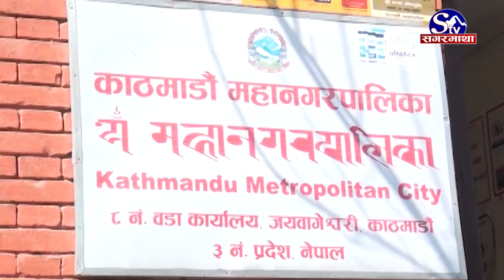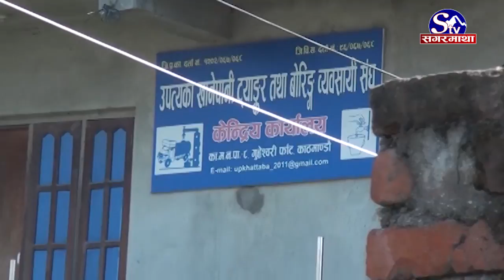ख्याल गर्नुहोस तपाईंको घर भत्किएला !डिप बोरिङले भासिँदैछ काठमाडौं !! Sagarmatha Report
काठमाडौंको जनघनत्व बढेसँगै अनेकन प्राकृतिक समस्या निम्तन थालेका छन् । जनसंख्याको चापले प्रदूषण बढ्ने मात्र होइन बसोबासकै लागि पनि समस्या हुन थालेको छ । काठमाडौंमा बिना मापदण्ड बोरिङमार्फत जमिन मुनिको पानी निकाल्दा जमिनको सतह भासिन थालेको छ भने बनेका भवनहरुमा क्षति पुग्न थालेको छ ।